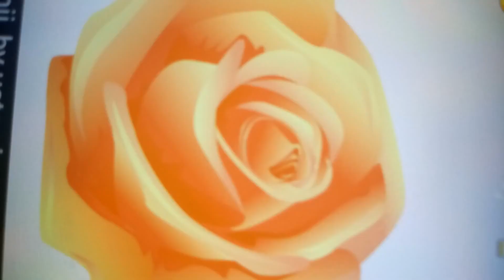Dla ciebie obrazy i twarze Grażyna Jankowska